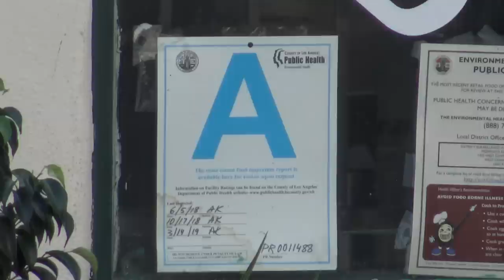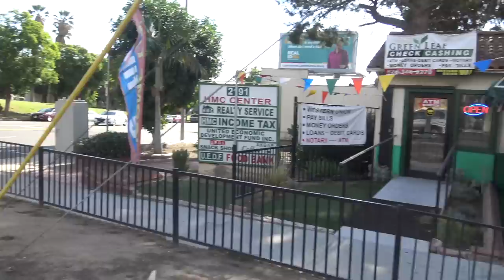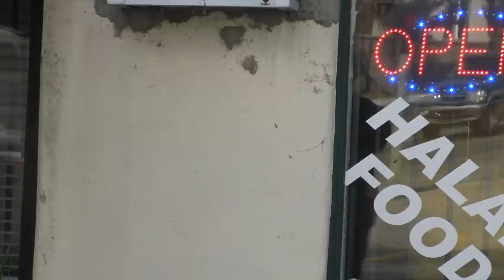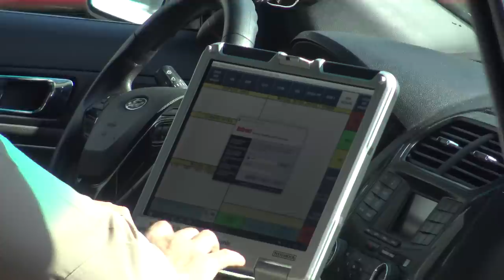Police Intimidation Failed Threatened With Violence If We Keep Filming People-1st Amendment Audit